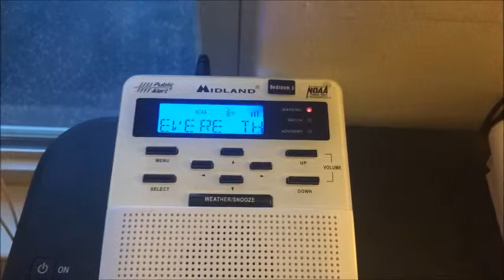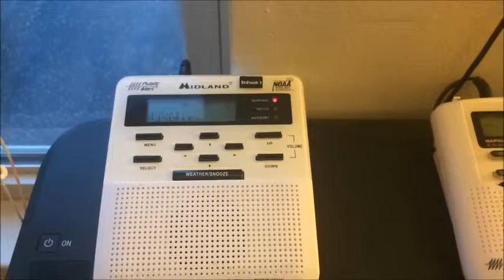Severe Thunderstorm Warning - EAS #341